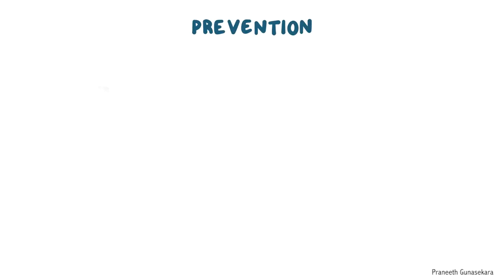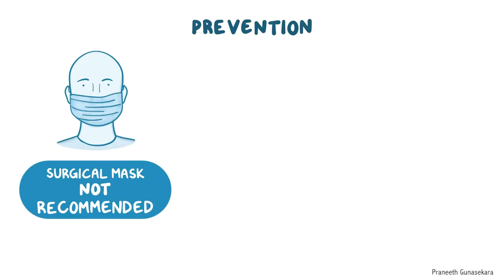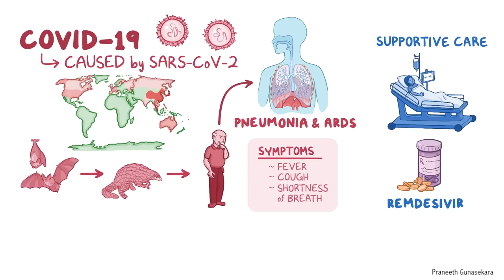How to Prevent Corana (Covid 19) කොරෝනා වයිරසය ආසාධනය වීම වැළැක්වීමට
unisef සංවිධානය මගින් නිකුත්කළ පණිවිඩයකි